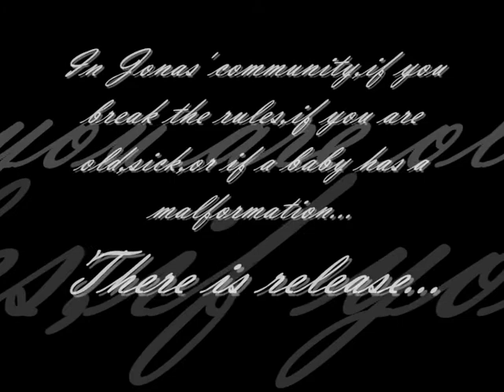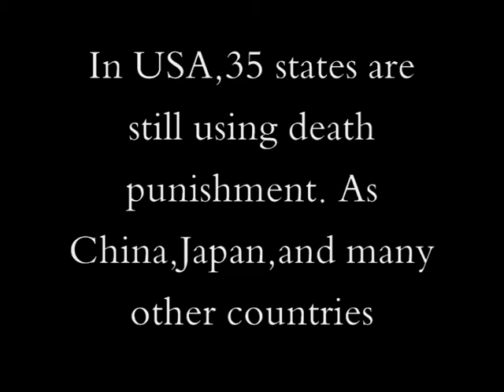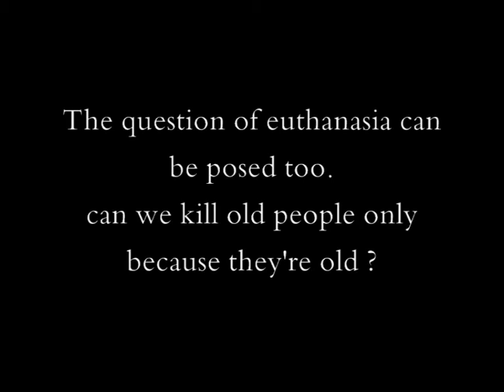The Giver by Lois Lowry (Original Trailer)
The Giver is a dystopian children's novel by Lois Lowry. It is set in a society which is at first presented as a utopian society and gradually appears more and more dystopian. The novel follows a boy named Jonas through the twelfth year of his life. The society has eliminated pain and strife by converting to "Sameness," a plan that has also eradicated emotional depth from their lives.